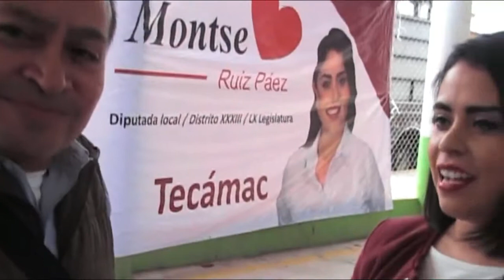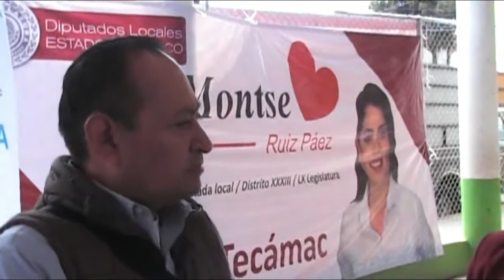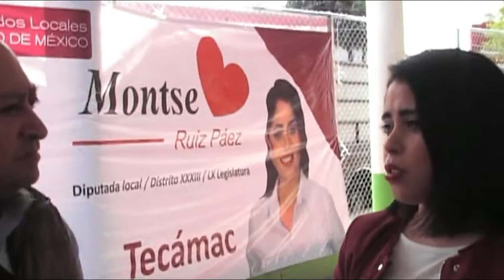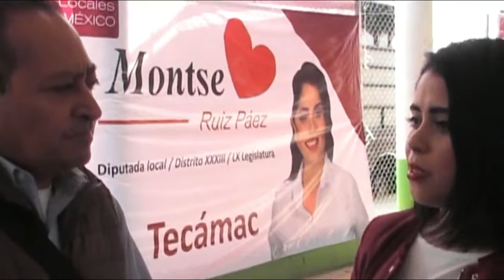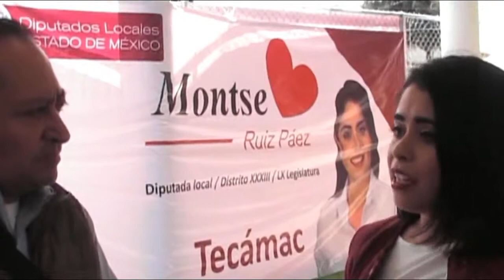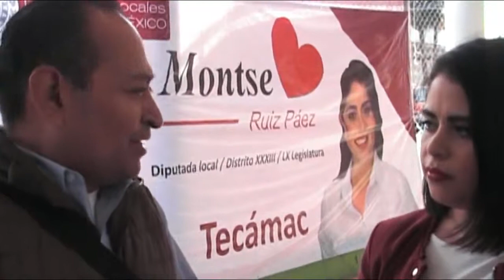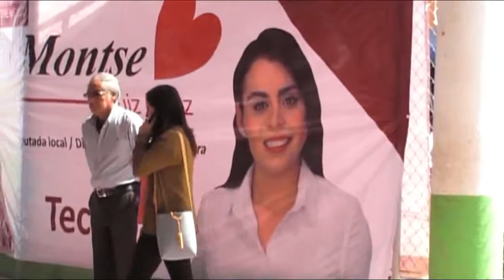GAMMARADIO- JORNADA DE VACUNACION